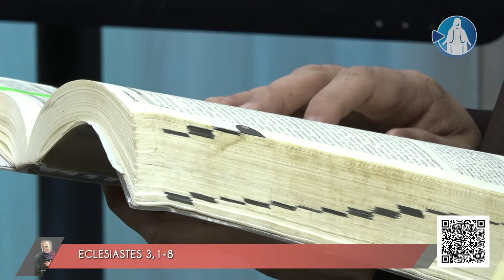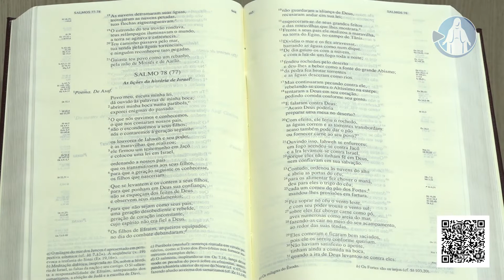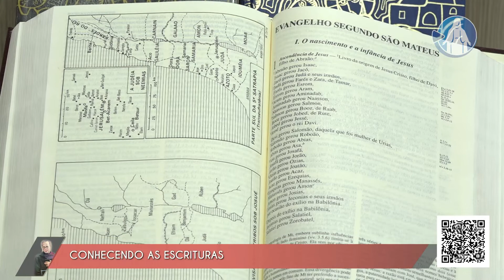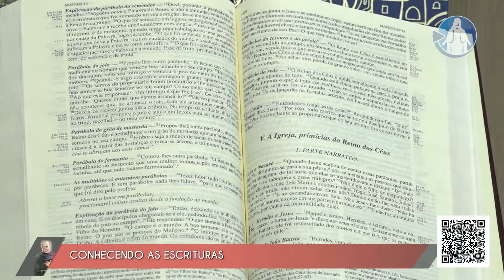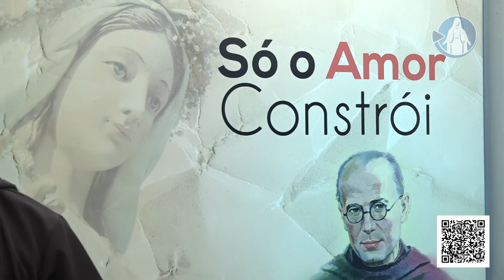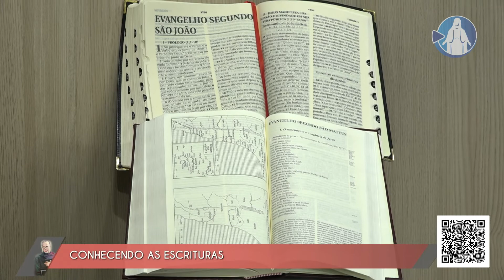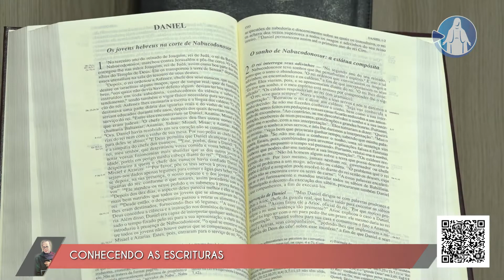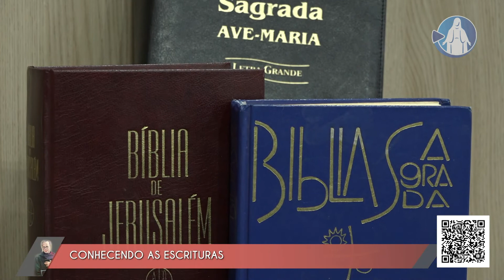Só o Amor Constrói (31/08/22)